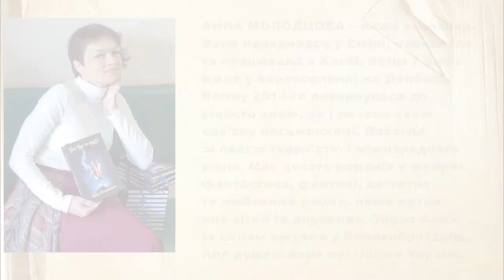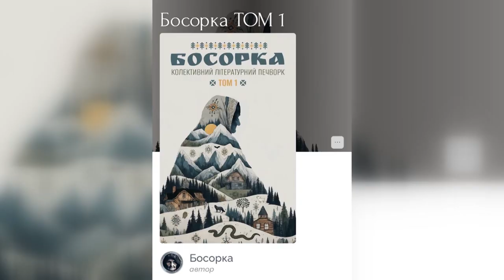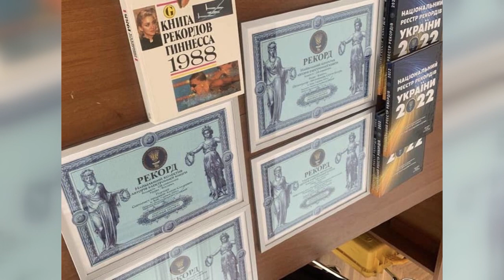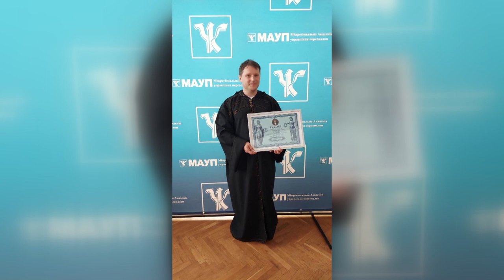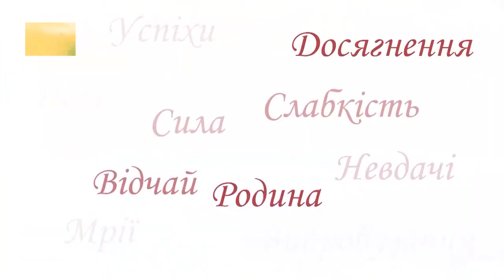Письменниця зі Сміли долучилась до написання книги-рекордсмена «Босорка»